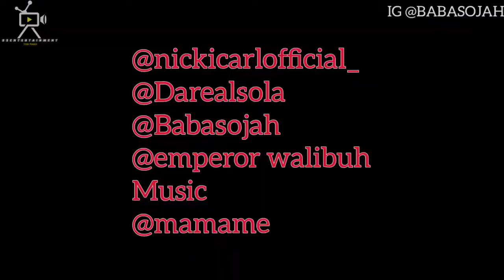The Holy Toaster Ep2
The adventure of man in a quest to look for the love of his life 😍